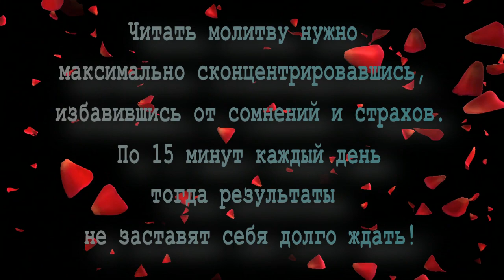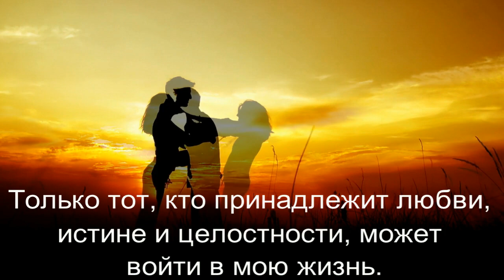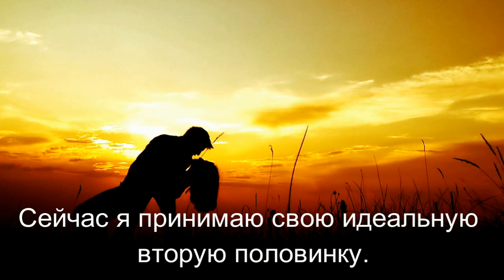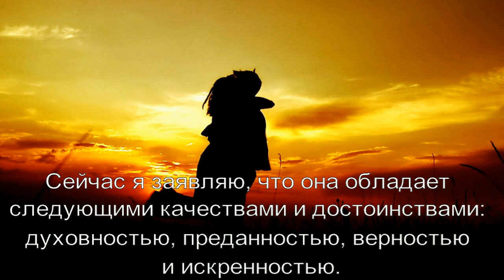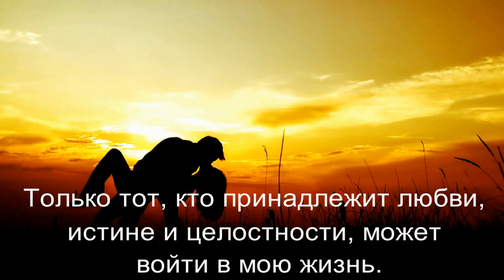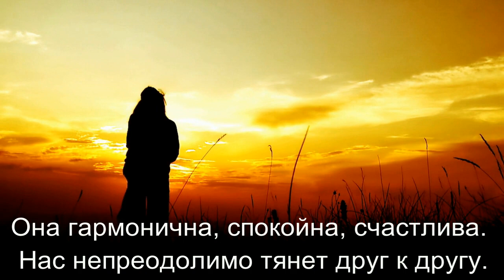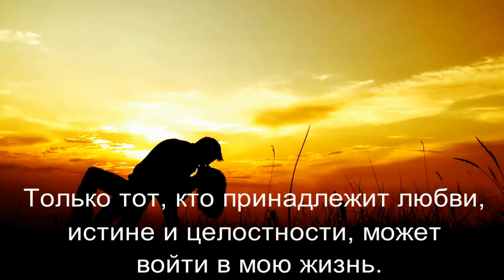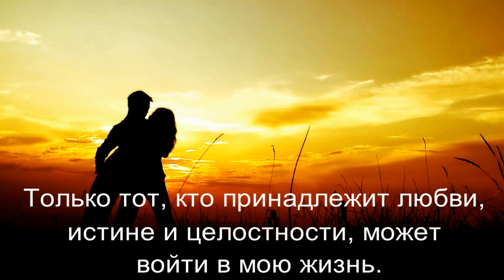Молитва на привлечения любви (для мужчин) Джозеф Мерфи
Рекомендуется читать молитву утром после пробуждения и вечером перед сном по 15 минут не менее 30 дней. Эффективная молитва для мужчин, которые мечтают встретить свою вторую половинку.

Сейчас я заявляю, что она обладает следующими качествами и достоинствами: духовностью, преданностью, верностью и искренностью. Она гармонична, спокойна, счастлива. Нас непреодолимо тянет друг к другу. Только тот, кто принадлежит любви, истине и целостности, может войти в мою жизнь. Сейчас я принимаю свою идеальную вторую половинку.